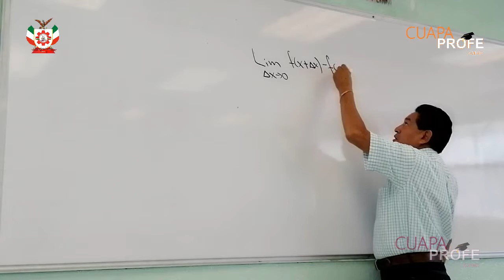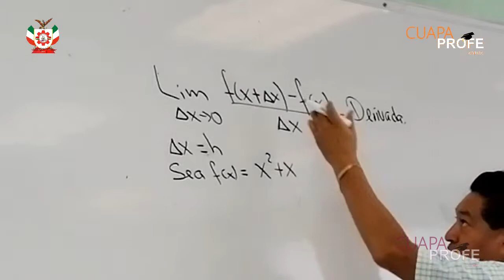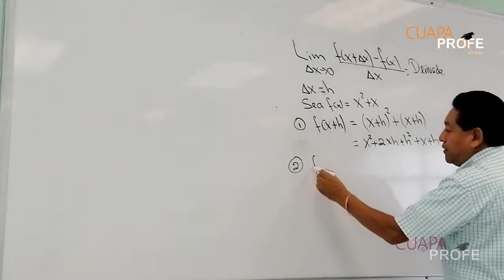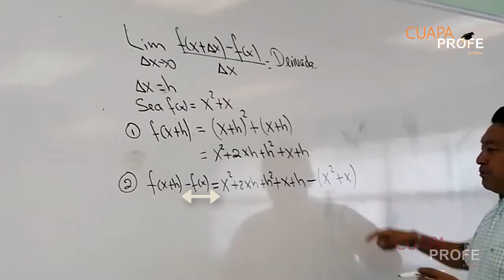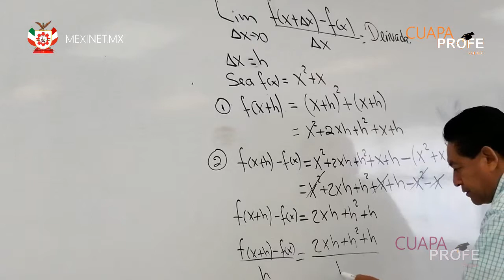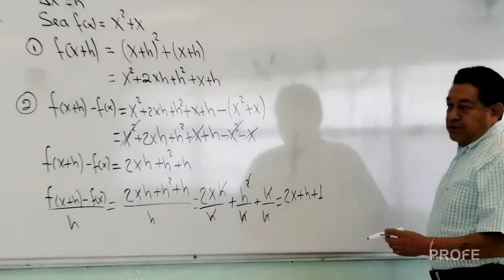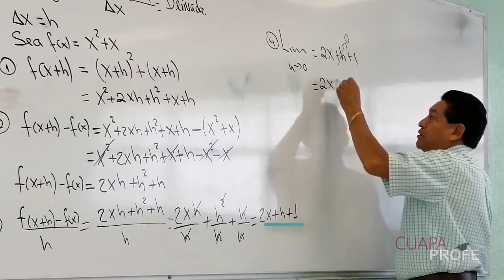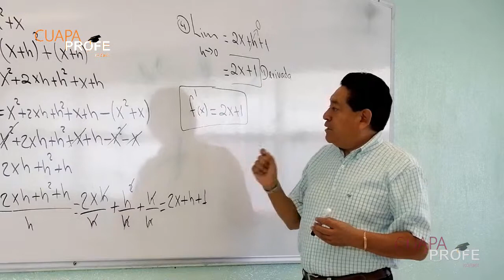CuapaProfe MÉTODO DE LOS 4 PASOS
Cálculo Diferencial:
Aprende de una forma peculíar como puedes derivar cualquier ecuación, CUALQUIERA usando el método de derivación de los 4 pasos.

NOTA: Aunque este método es más extenso que sus homólogos (las funciones), es mucho más seguro de aplicar y cómodo.

CuapaProfe te manda un saludo, espera más contenido de nosotros.